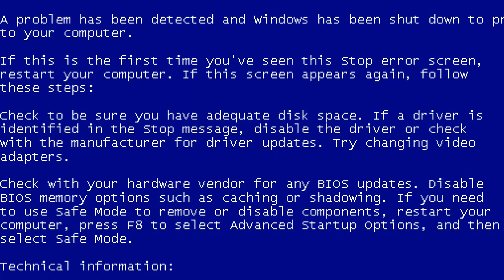【DE JuN】Feral - 蛋蛋星球的生存指南!! #2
喜歡的話~不要忘記按下訂閱扭呦!!
片頭 : Music Predators - Mortal Squad
片尾 : Dubstep NCS Krewella - Come And Get It Razihel Remix